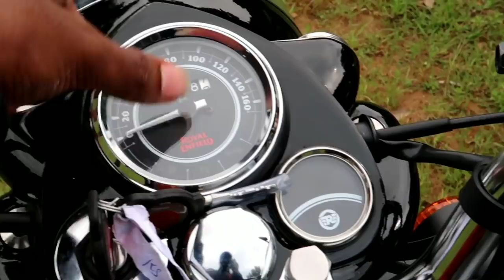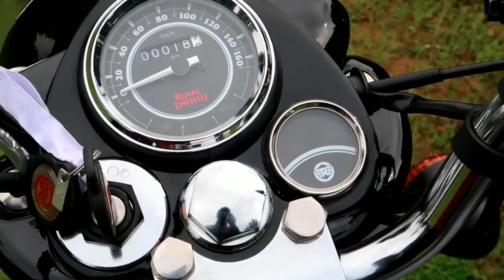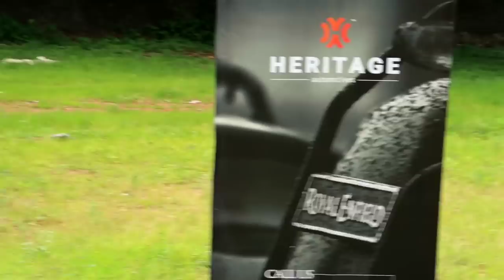New Bullet KSX&ESX Complete Riding Review & bullet History..!!ലുക്ക് പൊളിച്ചു...😍😍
sales enquiry